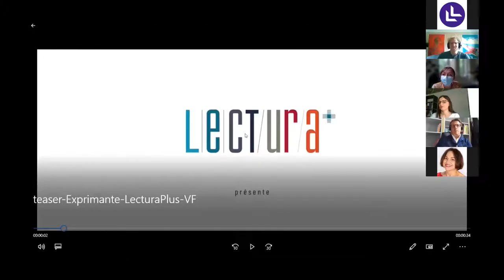Présentation du projet Lectura Plus, dans le cadre du lancement de l'Exprimante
Pierre Tribhou, directeur de la Bibliothèque du patrimoine de Clermont Auvergne Métropole, partenaire de Lectura Plus, présente le portail et ses projets : Lectura Plus, portail du patrimoine écrit et graphique en Auvergne-Rhône-Alpes, est un projet coopératif des Villes et Agglomérations d'Annecy, Bourg-en-Bresse, Chambéry, Clermont-Ferrand, Grenoble, Lyon, Roanne, Saint-Étienne et Valence, soutenu par la DRAC Auvergne-Rhône-Alpes et coordonné par Auvergne-Rhône-Alpes Livre et Lecture.

Mardi 11 mai 2021, Auvergne-Rhône-Alpes Livre et Lecture a organisé une rencontre professionnelle "De la presse ancienne à l'éducation aux médias" à l'occasion du lancement de l'Exprimante - un distributeur de presse ancienne (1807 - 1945), la nouvelle expérimentation de Lectura Plus (portail du patrimoine écrit et graphique en Auvergne-Rhône-Alpes) qui mêle : valorisation de la presse ancienne, éducation aux médias, cultures numériques et médiation.